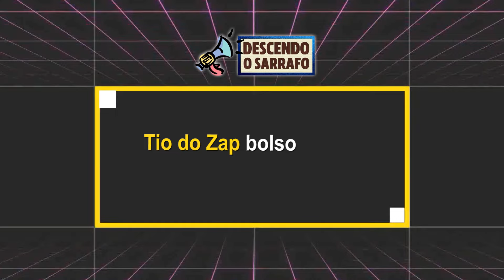TIO DO ZAP BOLSONARISTA PASSA VERGONHA NA INTERNET!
Os tios e tias do ZAP mostram a realidade de uma sociedade brasileira doente, ignorante e facilmente manipulada pelas mentiras da extrema direita.